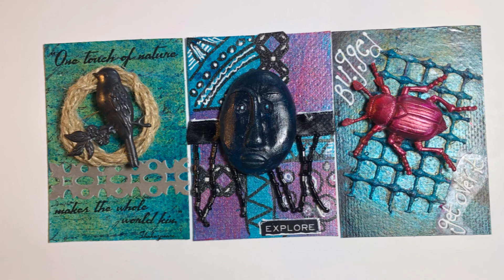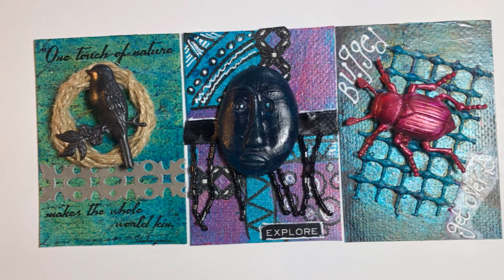atcad2018 days 6-7-8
My Live Stream channel is Art Joy of Sharing LIVE Stream